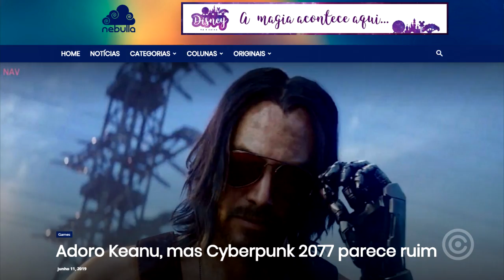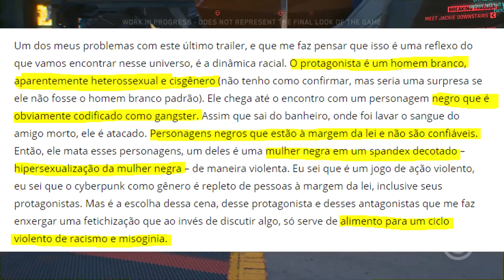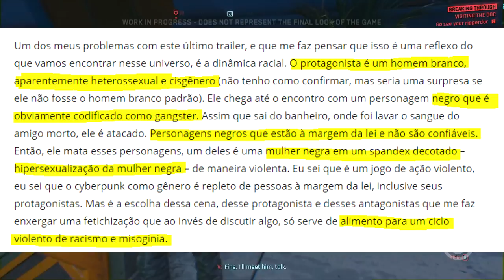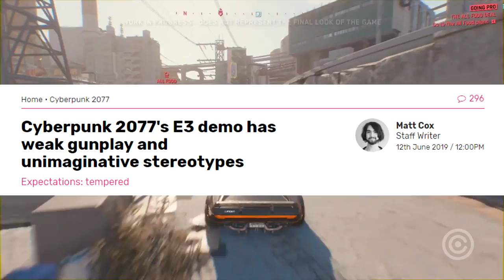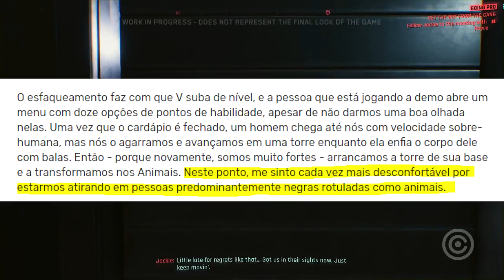Cyberpunk 2077 ODIADO por protagonista ser BRANCO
Cyberpunk 2077 sendo ODIADO por alguns jornalistas pelo simples fato do Protagonista Ser Branco. GRANDE ABSURDO!